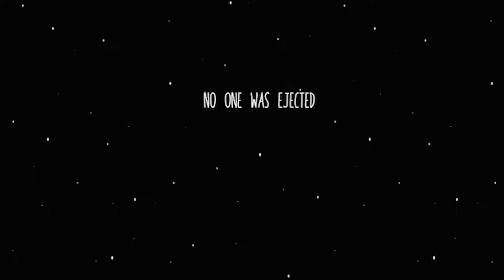I Became the Ultimate Imposter!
Step into the shoes of an imposter in Among Us and experience the thrill of deceiving your crewmates. In this gameplay, I'll show you how to become the ultimate imposter and win every game. With mind-bending strategies and sneaky tactics, you'll have your crewmates fooled in no time. But can you keep up the act until the end? Watch now to find out!